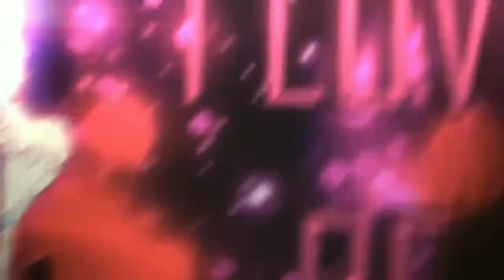Cadê Meu Pau ? - Anime Crack -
Hiiiaaeee voltei garaio :3

Bom galerinha malz ae se tá curto o vídeo serião foi mal mesmo os próximos vai ser tudo acima de 3 minutos é isso ae :3

Já se inscreve

Laika o Like
Que é trab

É noix :3

Animes usados : Pergunta nos comentários

Músicas usadas : pergunta também

Hiuwhiuwhiuwhuuw

Fui galera fica ae com esse vídeo ai e pah !